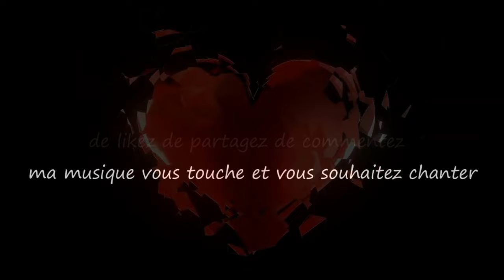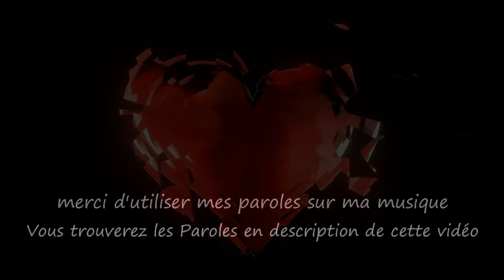Cœur Brisé...Tricia Brett / Le monde d'Epsilon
Une interprétation digne de Barbara ma chère Tricia,toujours magnifié avec cette subtil délicatesse et généreuse sensibilité qui te caractérise...

"Cœur Brisé" est une chanson qui exprime le chagrin profond causé par la perte d'un être cher. Évoquant la douleur de l'absence et la quête de réconfort dans les souvenirs. Même si l'espoir demeure, le protagoniste reste inconsolable devant le vide laissé par le départ de l'être aimé...

Musique & Paroles : Epsilon

Paroles "Cœur Brisé"

Couplet
Dans les ruelles du passé, je me laisse emporter,
Mais la mélodie est amère, elle me fait chanceler,
Ton absence est un poids à porter,
Et le vent qui murmure ton nom tant aimé.

Couplet
Les étoiles dansent dans le ciel éclairé,
Mais mon cœur est en deuil, désabusé.
Tes mots doux, comme une mélodie enchantée,
Résonnent encore dans l’immensité de l'obscurité.

Refrain
Cœur brisé, larmes versées,
Dans l'ombre de la nuit étoilé,mon âme égarée,
La douleur, une mer déchaînée,
Dans le silence, mon amour inachevé.

Couplet
Les souvenirs s'entremêlent, dans un tourbillon de regrets,
Chaque sourire éteint, chaque éclat de tes secrets,
Je m'accroche à l'espoir, que tu reviendras un jour,
Mais la réalité me rappelle, que notre amour est à son dernier jour.

Couplet
Peut-être un jour, le temps apaisera mes tourments,
Et mes larmes se transformeront en souvenirs d'antan,
Mais pour l'instant, je reste seul, face à ce vide béant,

Refrain
Mon amour inachevé.

Epsilon

An interpretation worthy of Barbara my dear Tricia, always magnified with this subtle delicacy and generous sensitivity...

“Broken Heart” is a song that expresses the deep grief caused by the loss of a loved one. Evoking the pain of absence and the search for comfort in memories. Even if hope remains, the protagonist remains inconsolable in the face of the void left by the departure of his loved one...

Lyrics "Broken Heart"

In the alleys of the past, I let myself be carried away,
But the melody is bitter, it makes me stagger,
Your absence is a difficult weight to carry,
And the wind that whispers your beloved name.

The stars dance in the lit sky,
But my heart is in mourning, disillusioned.
Your sweet words, like an enchanted melody,
Still echoing in the darkness.

Chorus
Broken heart, shed tears,
In the shadow of the starry night, my lost soul,
Pain, a raging sea,
In the silence, my unfinished love.

Memories intertwine, in a whirlwind of regrets,
Every faded smile, every burst of your secrets,
I cling to hope, that one day you will come back,
But reality reminds me, that our love is on its last day.

Perhaps one day, time will ease my torments,
And my tears will turn into memories of yesteryear,
But for now, I remain alone, facing this gaping void,

Epsilon

source video pixabay (libre de droit)